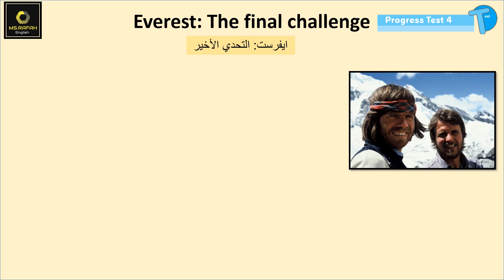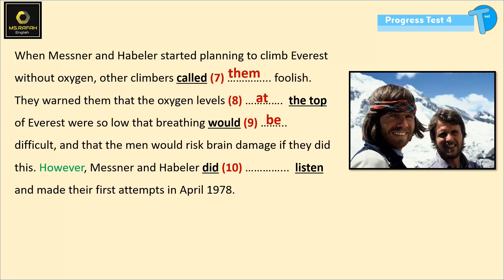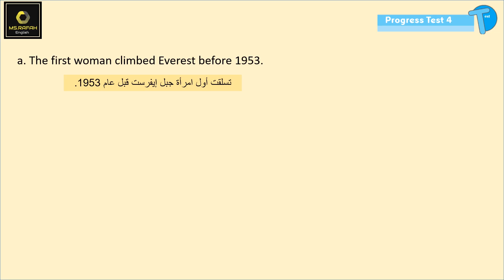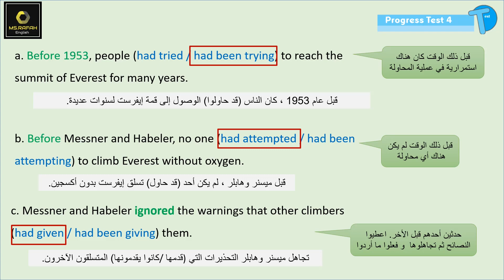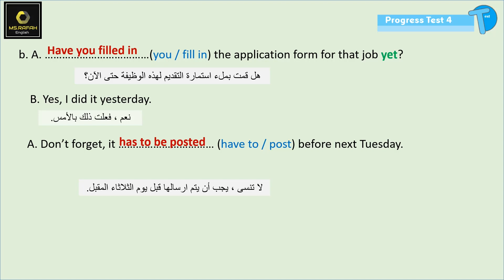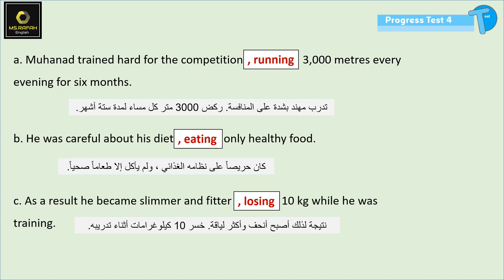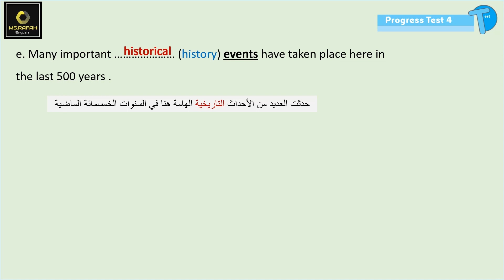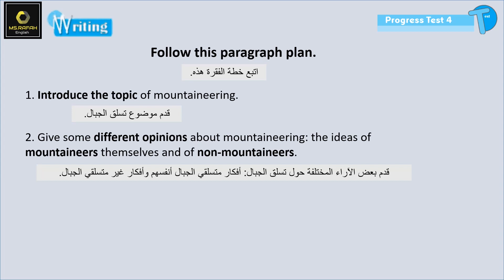Progress Test 4 بكالوريا قديم